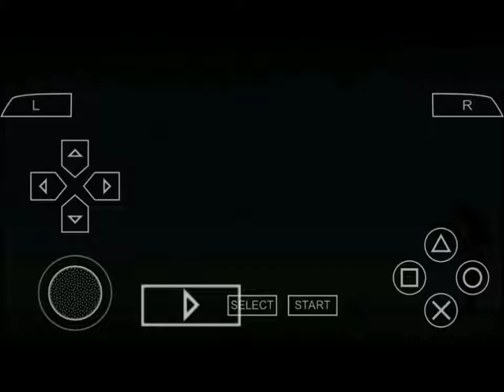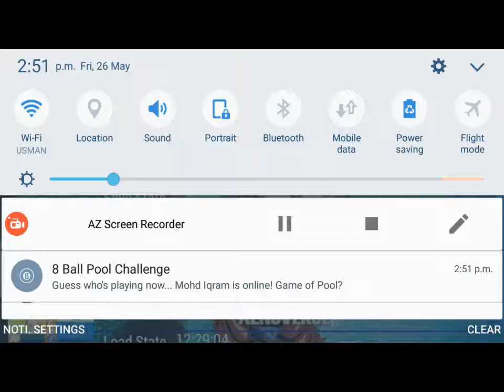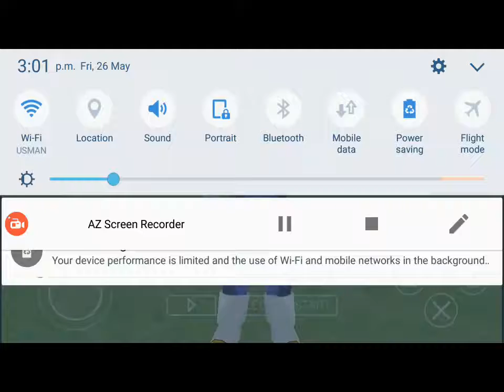God Vegeta !?? ||Dbz Tenkaichi Tag team